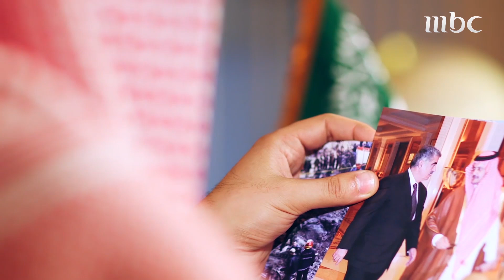كيف تلقى الأمير الراحل سعود الفيصل خبر اغتيال الرئيس رفيق الحريري؟